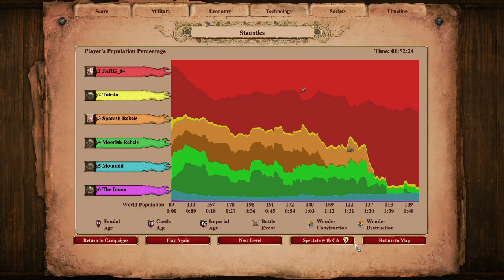Age of Empires II (E35 3/3) My enemy and your enemy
First was brother vs brother. Now it is the enemy of my enemy. So along with Spanish rebels we also have Sarasin Rebels. We must crush these rebels to reclaim the city but how do we get the rebels to stop fighting instead?